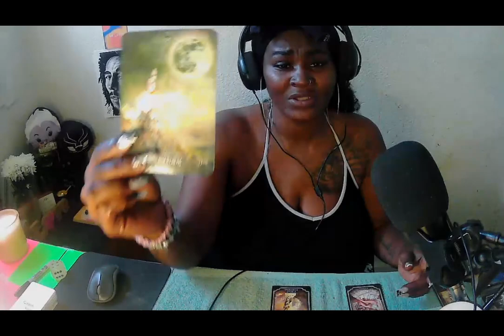✨♍️VIRGO♍️✨SOMEONE FROM YOUR PAST IS COMING BACK👀✨THIS IS YOUR TEST🙏🏿✨MONEY FOR YOUR NEEDS OTW💸😫🙌🏿✨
What It Do Baby Loves! If you found this channel then you must be as crazy as me! I am your Prophetical Music Energy Reader! I read energies through singing, energy and cards! If you do not like music and singing and laughter or real talk, then I am not the channel for you!  I am a light worker I may say a few cuss words but I love me some Jesus!

EVERY DAY IS VIRGO!

HERE IS THE CHANNEL SCHEDULE:

Monday ( Music Cover Mondays)
Tuesday (Your Next 24 to 48 Hour)
Wednesday (Weekly Reading)
Thursday (Love/Twinflame/Karmic)
Friday (Freaky Friday)
Saturday (NO READ (PERSONAL READS ONLY)
Sunday (Spiritual Sunday)

Earth Signs are Mondays (Other signs are energy filled days)

Personal Reads are everyday for EVERY sign! If you like to book a one on one personal read please hit the email below  I am open 24/7 for all reads! (Prices will be emailed to you).

If you like to make a donation or contribute to the channel I am more than humbled of you and appreciate you!

$queenofmidwestsoul

LOVE YOU BABY LOVES!